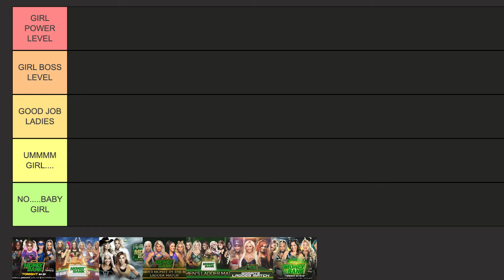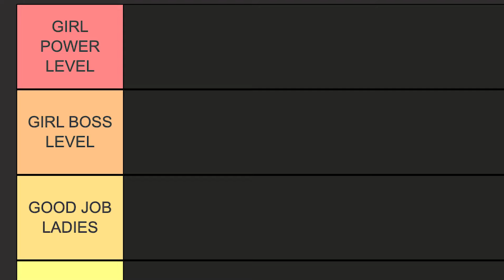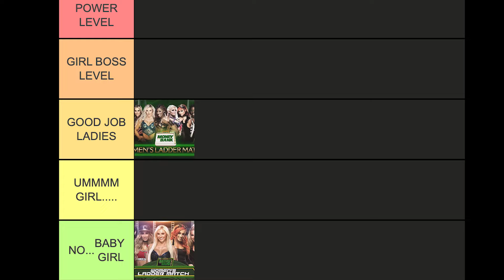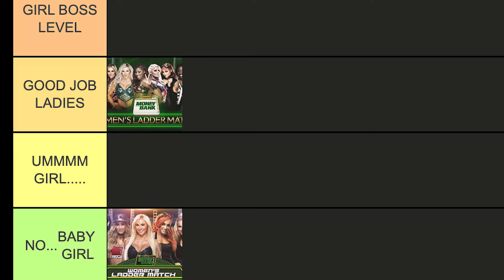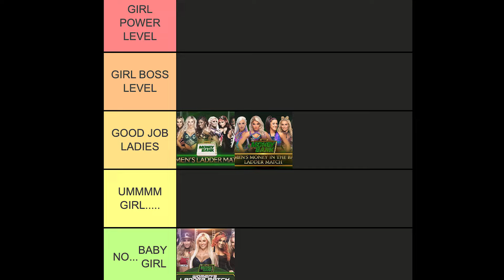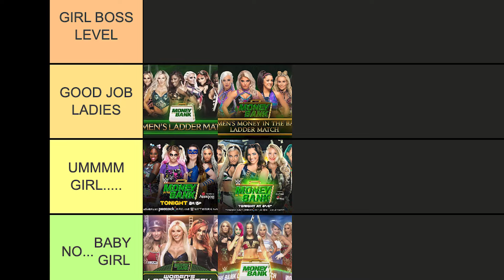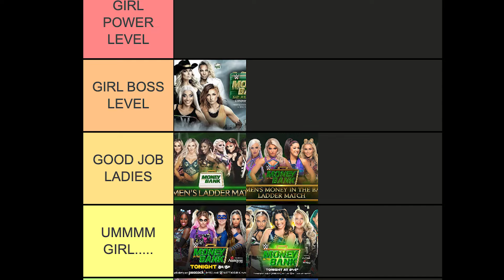Ranking EVERY Women's WWE Money in the Bank Match: 2017-2023!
🔥 Dive into the ultimate showdown as I rank EVERY Women's Money in the Bank match from 2017 to 2023! 🌟 From shockers to girl power triumphs, watch as I break down each match with a unique tier ranking system, highlighting moments that made us cheer and those that left us wanting more. Whether it's the controversial 2017 match or the groundbreaking battles that followed, join me in reliving the highs and lows of these iconic WWE events!

👊💥 What's your ranking? Agree with our picks or have different views? Hit the comments and let's discuss the most unforgettable Money in the Bank moments.

Ranking EVERY Women's Money in the Bank Match: 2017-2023!

CHAPTERS:
0:00 - Intro
0:31 - Money in the Bank 2017 Highlights
3:29 - Money in the Bank 2018 Review
5:12 - Money in the Bank 2019 Analysis
6:38 - Money in the Bank 2020 Recap
9:43 - Money in the Bank 2021 Summary
11:38 - Money in the Bank 2022 Breakdown
14:32 - Money in the Bank 2023 Insights
17:17 - Outro

Follow Denise on social media for more wrestling content and discussions. 🌟 Catch her podcasts on various platforms to stay updated with the hottest wrestling news and events! 🎙️

LISTEN ON  SPOTIFY, APPLE & GOOGLE PODCASTS!

🌐 Want to enhance your YouTube channel? Check out Tube Buddy & Streamyard for amazing tools to boost your content: